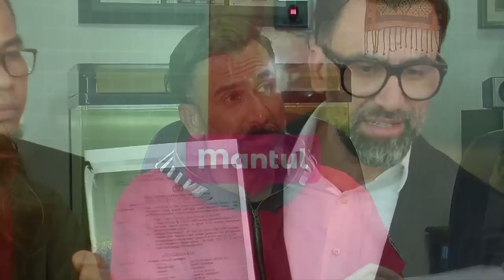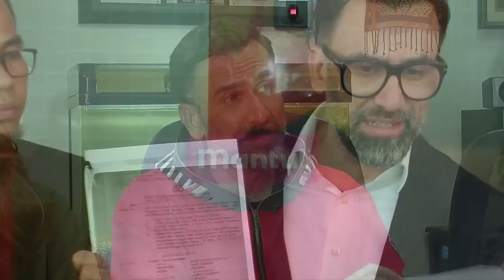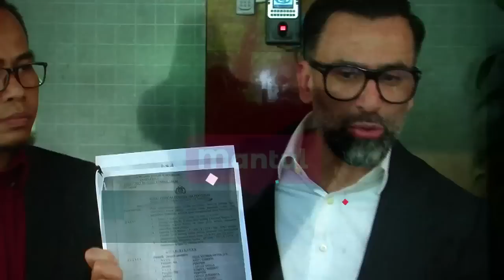Raffi Ahmad Jelajahi Dunia Dengan Keluarga , Kisah Selebriti Jadi Korban Bully| Mantul Infotainment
Mantul Lovers! Demi memulihkan kesehatan, Raffi Ahmad memutuskan mundur sejenak dari dunia entertain. Raffi akan menghabiskan waktu istirahatnya menyusuri dunia dan akan pulang ke Indonesia kalau Nagita sudah hamil anak keduanya! Banyak banget selebriti seperti Natasha Wilona dan Megan Domani yang jadi korban bullying dan body shaming , yang pastinya memengaruhi mental dan kepribadian. Kayak gimana sih kisahnya?

[1:35] – Alasan Raffi Ahmad Pamit Dari Dunia Hiburan
[9:29] – Jeremy Thomas Jadi Tersangka dan Tahanan Kota
[13:08] – Natasha Wilona dan Megan Domani Sempat Down Dibully da Body Shaming
[16:37] – Impian Anak Presiden Jadi Pengusaha
[21:56] – Ruben Onsu Hadiahi Sarwendah “Rumah Belajar” di Anniversary